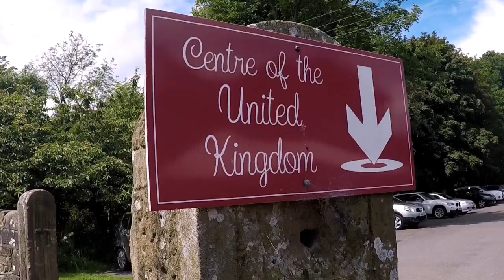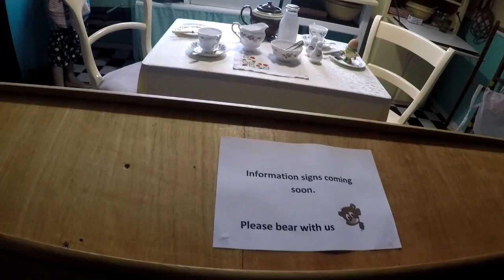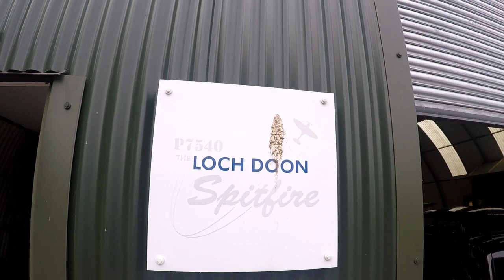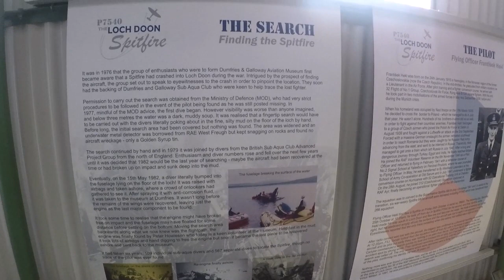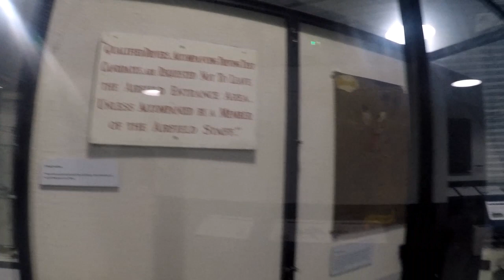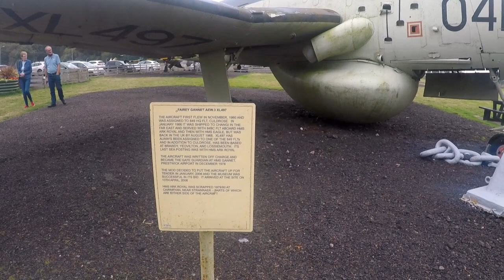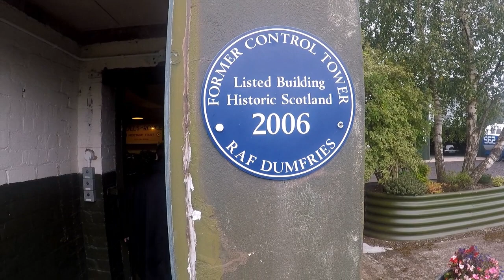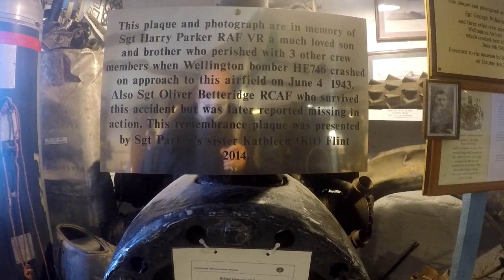Dumfries and Galloway Aviation Museum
In this video Bob and Jenny Earnshaw take us to Dumfries & Galloway Aviation Museum. At the end of the video Bob and i do a joint ending to conclude both our channels Scotland trip.